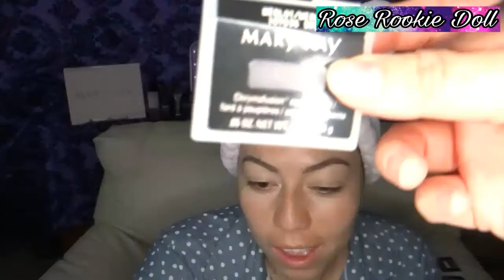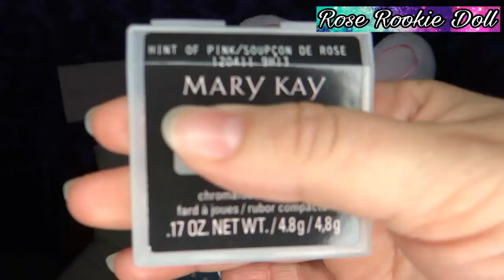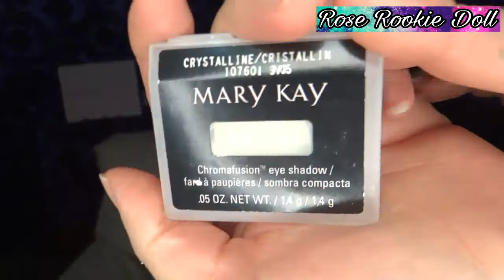Probando productos Mary Kay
Hoy 😉vamos a maquillarnos💄 usando👌 solo productos😘 de la marca 💖Mary Kay, al mismo👍😀 tiempo probaremos ☝😍la calidad de los 🎉productos, los cuales💛 están super 😎geniales así que 💅espero les guste este video😁

🔵 productos de limpieza facial

 ✔Limpiadora facial 4 en 1 Time Wise age minimizar 3
✔Crema facial para Día FPS 30TimeWise Age Minimize 3D

🔵productos cosméticos

✔ Maquillaje líquido Timewise tono ivory N160 matte 3D
✔Polvo traslúcido mineral Mary Kay tono ivory 2
✔Sombras Mary Kay Crystalline, sunilt rose y merlot
✔Rubor Mary Kay rogue rose
✔ PMCorrector Mary Kay perfecto concealer
✔ Base para maquillaje Mary Kay (primer) FPS 15
✔Contorno Mary Kay cocoa y latte
✔ Delineador en plumón para ojos a prueba de agua Mary Kay
✔ Máscara para pestañas de máximo desempeño Mary Kay
✔ Gel voluminisador para cejas Mary Kay en tono blonde
✔ Labial líquido Mary Kay at play dark & stormy